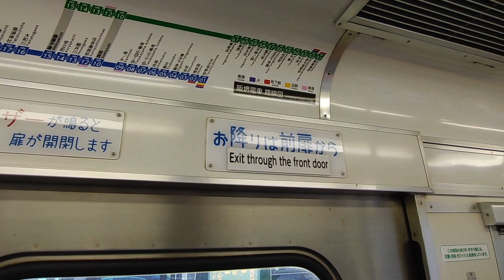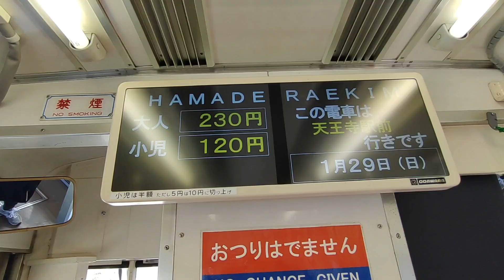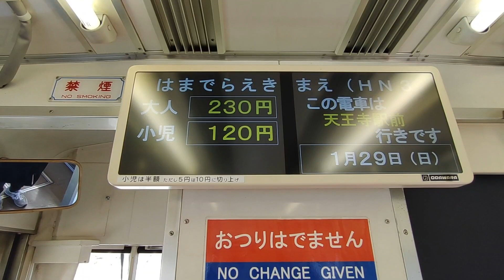【劇的！車内紹介】阪堺601・701形【MH97】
〜顔を合わせる仲間たち〜

ようこそ！いるか急行の世界へ✨

【投稿時間・投稿日】
毎週火・金曜日20:00〜、“ほぼ”毎週日曜日12:00〜＆毎朝07:20〜が基本です！ショート動画は完全不定期⏰

急な曜日、時間の変更、臨時公開アリ！毎週月曜日の週間予定ショート動画でチェックしよう！

Q.どんな動画があるの〜？
A.初めての人は再生リストへ！

【使用BGM】
いるか急行では、2023年制作分から複数の学校の吹奏楽・管弦楽部の演奏をBGMとして使用しています♪
2023年9月現在は、以下の４団体です🎻

・帝塚山学院泉ヶ丘校管弦楽部
・泉陽高校吹奏楽部
・初芝立命館吹奏楽部
・三国丘高校吹奏楽部

部員または部長、 もしくは顧問の先生のいずれかの許可は取った上での使用です🫡知ってる曲が流れたら、一緒に盛り上がろう！！